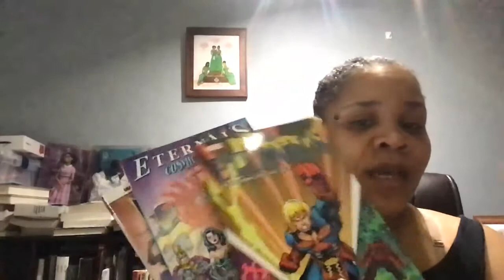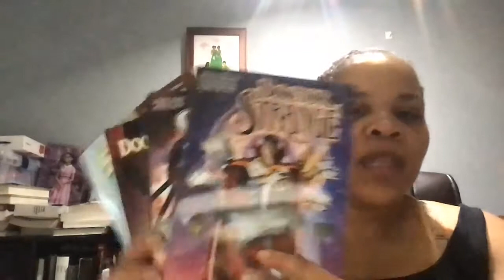04.02.21 Bath and Body Works. Comic Books.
I am providing some recommendations on Body and Facial Care.  Recommending reading comic books.